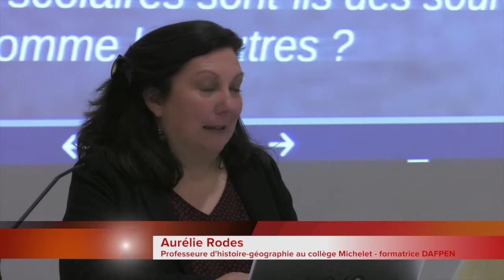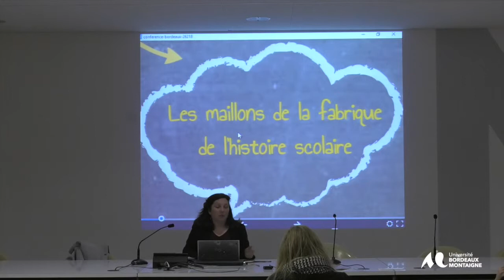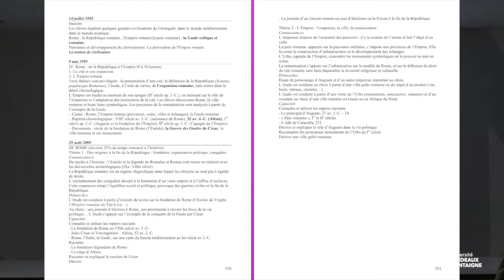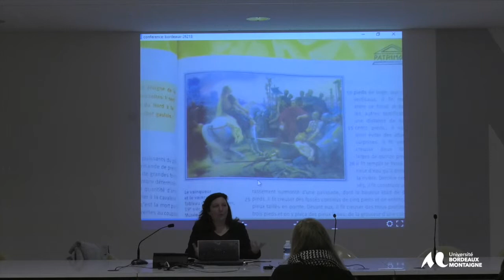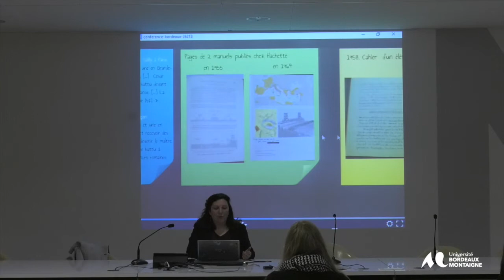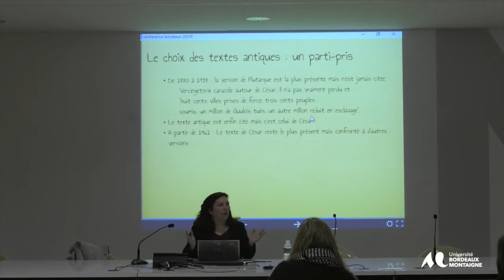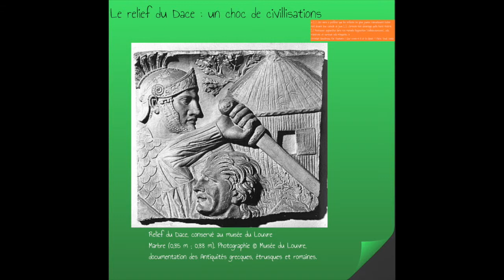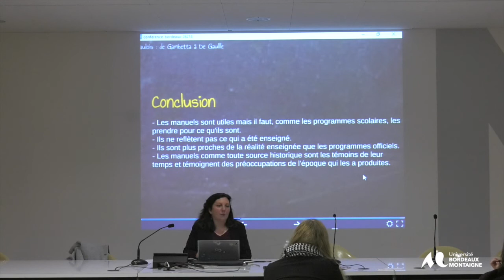Conférence Aurélie Rodes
Du bon usage des manuels scolaires pour étudier la réception de l’Antiquité

Pour étudier la façon dont l’histoire romaine a été enseignée au collège, en France, entre 1880 et nos jours, les manuels scolaires sont des sources relativement faciles d’accès.
 L’inventaire de l’iconographie utilisée, des documents antiques et pédagogiques choisis par les auteurs de manuels, leurs partis-pris exprimés dans les textes et les préfaces sont des témoins de la réception de l’histoire romaine pendant plus d’un siècle.
Mais les leçons d’histoire romaine, telles qu’elles ont été prescrites dans les programmes officiels et traduites dans les manuels scolaires, ne donnent qu’une vision partielle de ce qui a réellement été enseigné.
Les cahiers d’élèves, plus rarement utilisés par les chercheurs, sont également utiles pour envisager comment la guerre des Gaules, en particulier, a été présentée aux élèves de l’enseignement secondaire.